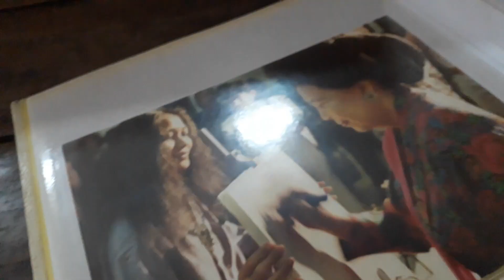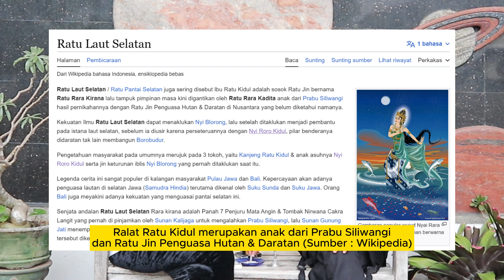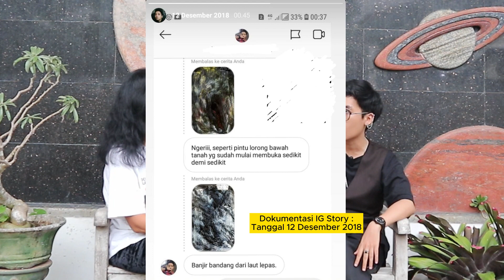Lucia Hartini & Rahmawati Riree bertemu Ratu Kidul !?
Awal februari kemarin saat saya ke kota Jogjakarta, saya menyempatkan bertemu dengan ibu Lucia Hartini di kediamannya. Beliau merupakan salah satu seniwati yang masih aktif berksenian rupa kelahiran Temanggung, Jawa Tengah. Di sela aktivitasnya saya berkesempatan untuk berbincang dan mengulas tentang salah satu lukisan beliau yang berjudul PADMA HATI LAUT SELATAN (karya tahun 2010). Ada banyak hal yang bisa saya temukan dan kami berdua bahas mengenai kesenian, lukisan, spiritualitas, dan alam semesta.

Selama berpikiran dan berniat baik maka semesta akan merestui, maka tetaplah berkelakuan baik, kurang lebih seperti itu kesan yang saya dapatkan ketika ngobrol bareng beliau, tapi lebih daripada itu ada banyak ilmu yang mungkin teman-teman bisa petik dari segmen ngobrol santai ala podcast berjudul earthtalk di episode kali ini. Selamat menikmati 😊

/ rahmawati riree.ig

/ lucia hartini.ig

 / rahmawati riree.fb

 / rahmawati riree.tiktok

Rahayu 🙏🏻